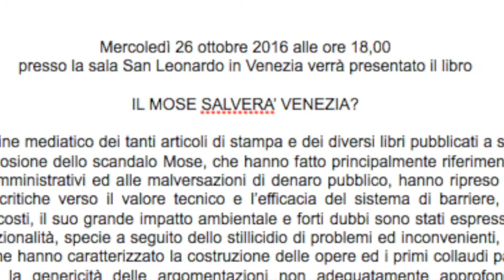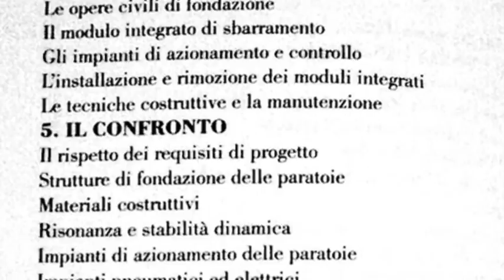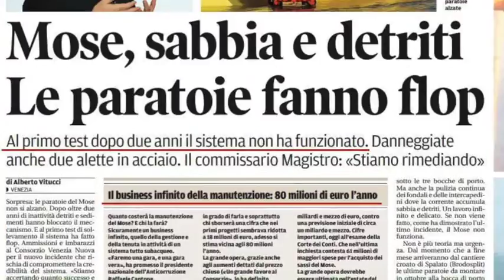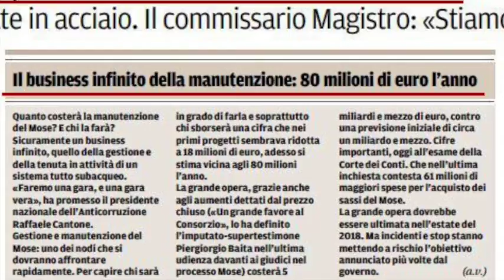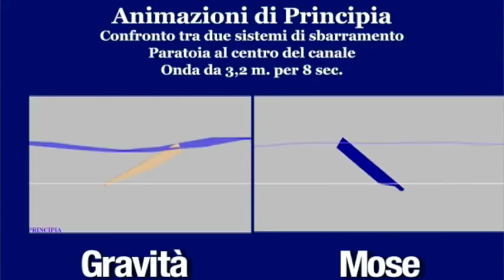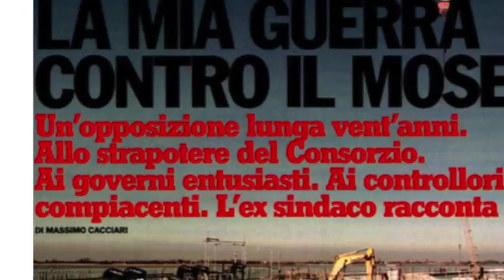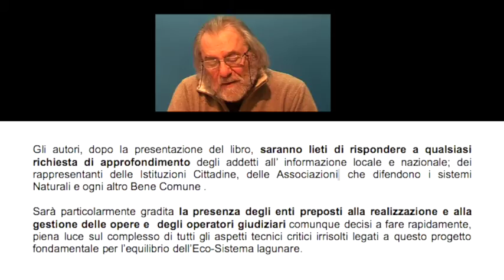DNA R. n.25 - IL MOSE ... SALVERA' VENEZIA ?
NO ! Un libro  di tre esperti progettisti di opere marittime conferma le denunce degli ambientalisti locali. I soliti oligarchi vogliono altre centinaia di milioni  di € per finirne la costruzione e per finanziarne  gli astronomici costi di funzionamento e di manutenzione. Ulteriori  MOS-truosi , insostenibili DEBITI  per le attuali e future generazioni !